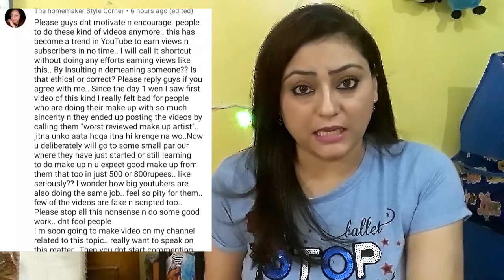"I WENT TO THE WORST REVIEWED MAKE UP ARTIST" ka drama ab please band karo Request to all youtubers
Hey guys! My main motive to post this video is to make people aware especially those innocent "Parlour wali didis" That how few  smart youtubers are cheating n demeaning them. Watever happening in YouTube through these videos is unethical n incorrect.. Guys u should know the Indian laws before posting such videos on public platform.. What message you are giving to society by posting such rubbish videos. N I feel pity for their subscribers jo kuch bhi dekh lete hain n make it more funny.. Is that really funny to spoil someone's self respect in this way? Ask yourself first..
agar koi parlour owner yeh video dekhe toh please dhyan rahe next time agar koi aapse make up karwane aaye n shoot krne k liye bole toh say strict "No" to him or her.. Its your Private place n you have all the right to do this.. Wo aapke kiye huye make up ka is tarah mazak bna rhe hain n Defame kr rhe hain aapko.. Be careful n cautious now ..